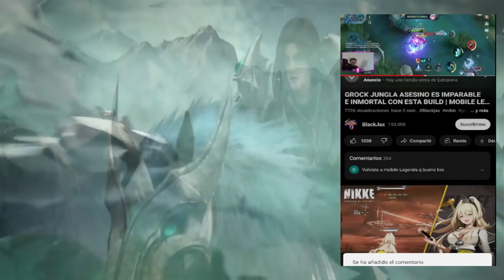CYCLOPS TOP GLOBAL JUEGA ASI,NUEVO META JUNGLA IMPARABLE 😱 | SEASON 27 | MOBILE LEGENDS ESPAÑOL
Artista: Machinimasound